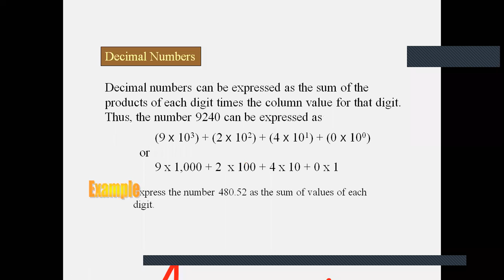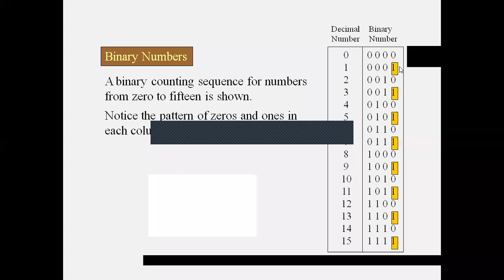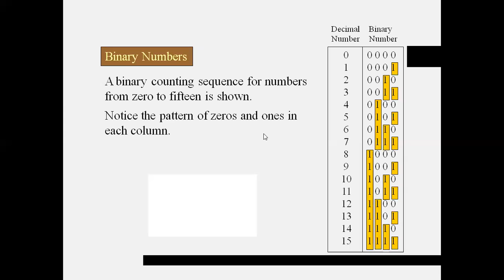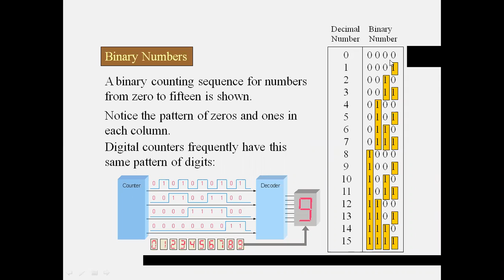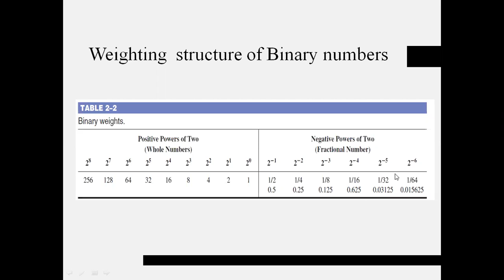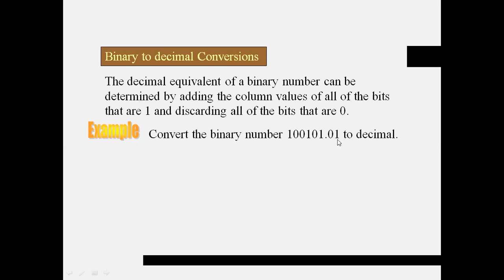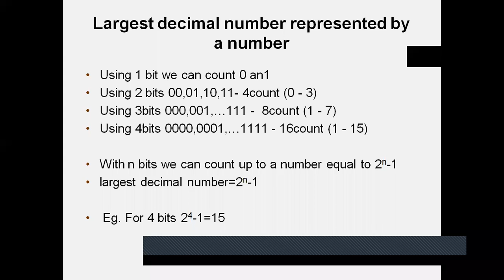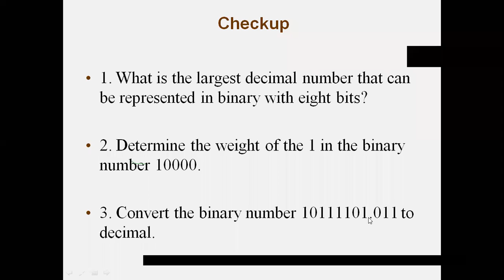4 number systems binary and decimal